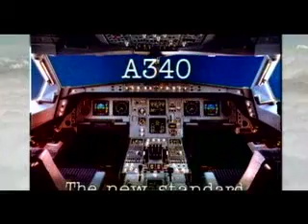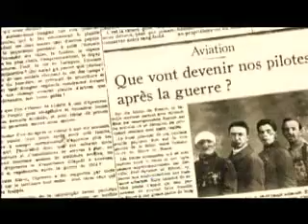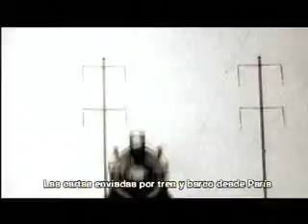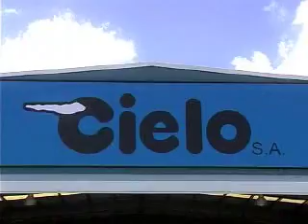Volando por TV N˚ 542 BLOQUE 2 (Agosto 2007)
Sikorsky S-92, Airbus America Latina, Historia Aeropostale cap.I, Dornier 24 ATT.

Produccion: HPIRO Producciones.

Realizacion: All TV Producciones.